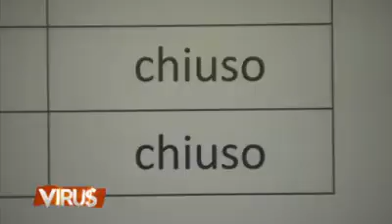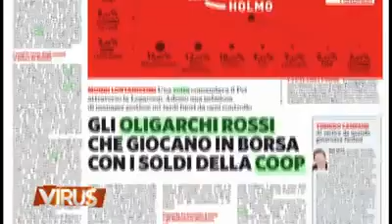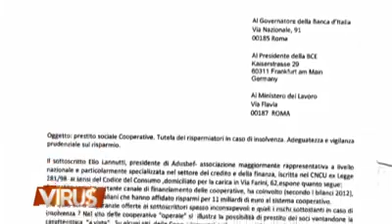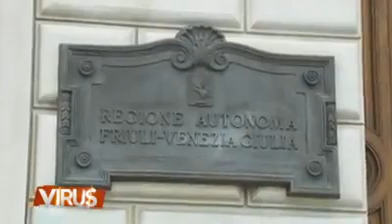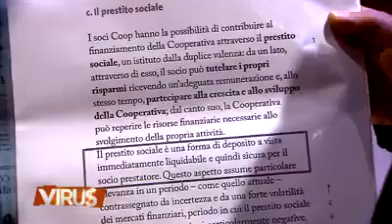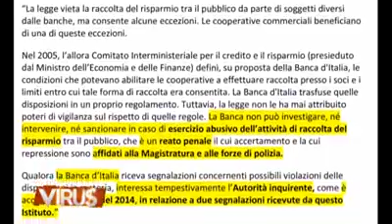Prestito Sociale delle Coop - Virus 18/12/2014